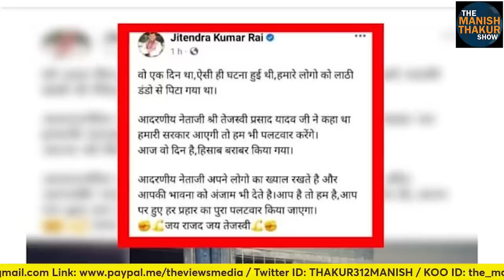Nitishkumar : लालू कुनबा और BJP संग तीन पांच में पूरे फस गए! Manish Thakur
Nitishkumar : लालू कुनबा और BJP को बिल्ली बनाकर शिकार करते-करते अबकी बार पूरे फस गए! Manish Thakur

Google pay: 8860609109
PhonePe: theviewsmedia@okaxis
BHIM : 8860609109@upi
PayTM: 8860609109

BANK: AXIS BANK
NAME: MANISH THAKUR
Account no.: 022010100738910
IFSC : UTIB0000022
Branch: Sec 16, NOIDA, Uttar Pradesh